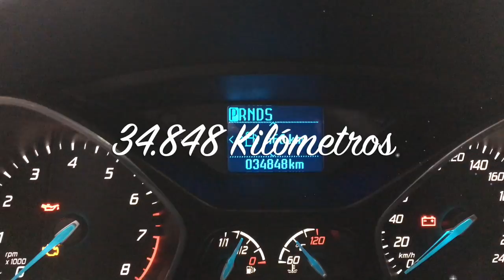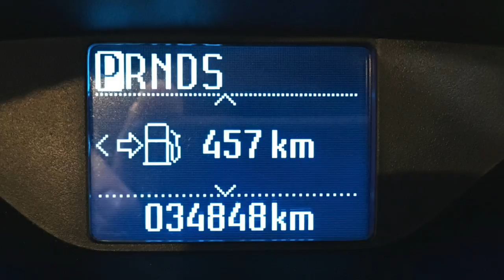FORD FOCUS 2.0L SE PLUS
Video sobre: FORD FOCUS SE PLUS AT